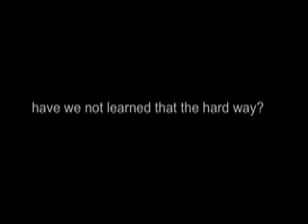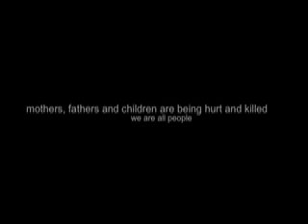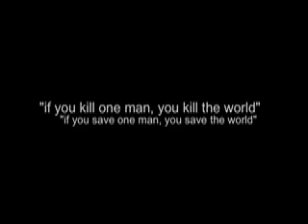xenophobic violence erupts in South Africa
please stop the hatred.
No more xenophobia.

song is Paradise
by the band Displaced People
I wrote it with my sister for SA... love that country. hope it will be ok.